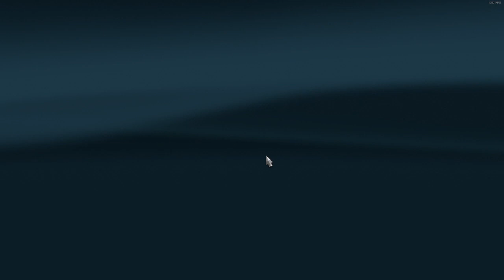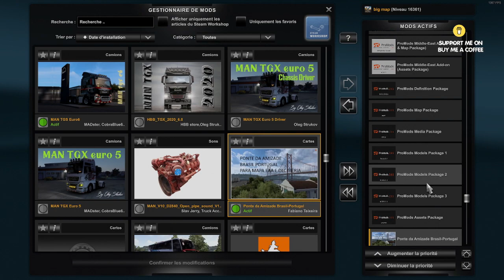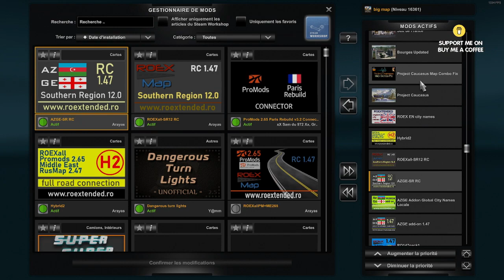ETS 2 1.47 MAP COMBO 8 -- EAA -promods- roex-- rusmap and more-- ⬇⬇⬇⬇⬇⬇ LINK / LIENS ⬇⬇⬇⬇⬇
map eaa a un chargement assez long
map eaa has a fairly long load

SI BESOIN CHANGER LA COMPATIBILITE DU " MANIFEST SII " EN 1.47
IF NECESSARY CHANGE THE COMPATIBILITY OF "MANIFEST SII" IN 1.47